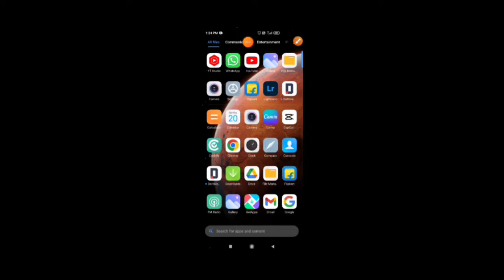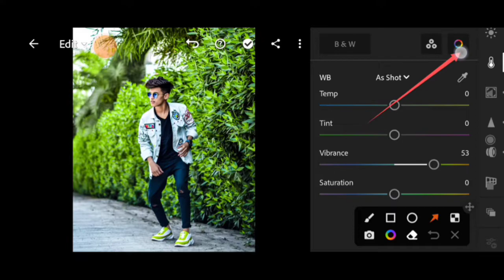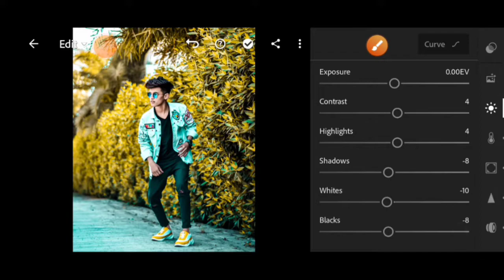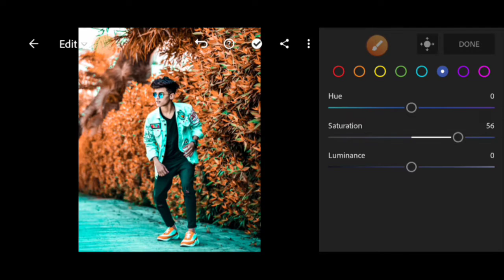Moody Orange Tone Photo Editing | Lightroom Mobile Tutorial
Note :- The Preset download link in protected by a password.

1.How Can I Found Password?

2.How Many Digit Contain This Password?
Ans- 4 (Four) Appears In Pair Of Two Two.

For Example:-
password 12**
password **34

📌Follow The Eye Card And Collect For PIN.

✅ Password Is Hidden In Video.
✅ Password Will Come Like 12** & Then **34 ( This Is For Example ).

Orange tone preset download
moody orange Tone In Lightroom
Lightroom premium preset download
Free Preset Download
dng & xmp preset download
Top 10 Preset Download

NOTE:-

This Video is for educational purpose only.Copyright Disclaimer Under Section 107 of the Copyright Act 1976, allowance is made for "fair use" for purposes such as criticism, comment, news reporting, teaching, scholarship, and research.